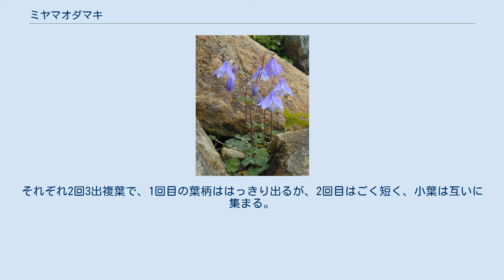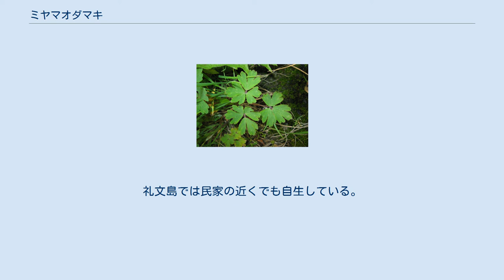ミヤマオダマキ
ミヤマオダマキ（深山苧環、学名：Aquilegia flabellata var. pumila）は、キンポウゲ科オダマキ属の多年草。
北海道～中部地方以北、南千島から朝鮮北部、樺太に分布する高山植物である。
園芸品種として改良されたものが山野草として栽培されるが、高山性のものとしては栽培しやすい方である。
 根は太くてまっすぐに下に伸びる。
葉は根出状に数枚出る。
それぞれ2回3出複葉で、1回目の葉柄ははっきり出るが、2回目はごく短く、小葉は互いに集まる。
小葉は扇形、薄くて淡緑色、表面は粉を吹いたようになる。
 茎は高さ10-25 cmほど、花期は6-8月で先端に数輪の花をうつむき加減につける。
花は青紫色、萼片は広卵形で傘状に開き、花弁は円筒形にまとまって付き、先端はやや白っぽく、基部からは萼の間を抜けて距がのびる。
 果実は袋果で、5本の先のとがった筒を束ねたような姿で上を向く。
 秋田県・宮城県・群馬県・石川県でレッドリストの絶滅危惧種（絶滅危惧I類）と岩手県で絶滅危惧II類に指定されている。
基準標本は、礼文島と利尻島のもの。
田中澄江が『新・花の百名山』の著書で早池峰山を代表する花の一つとして紹介した。
礼文島では民家の近くでも自生している。
 和名の由来は、苧環（おだまき）という紡いだカラムシ（苧）や麻糸を丸く巻く道具が花の形に似ていて、深山に咲くことから付けられた。
 種小名の flabellata は「扇状の」意味。
変種名の pumila は、「小さい」の意味。